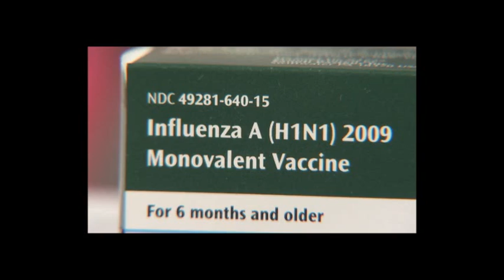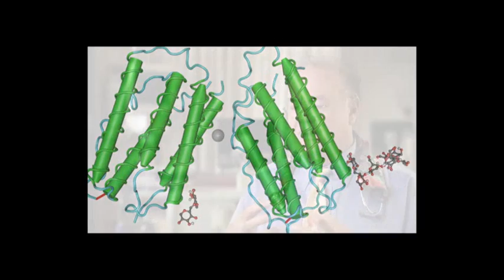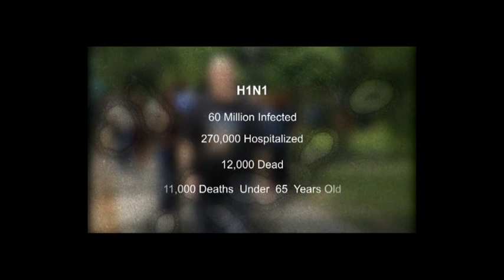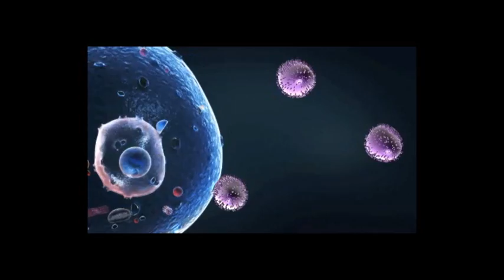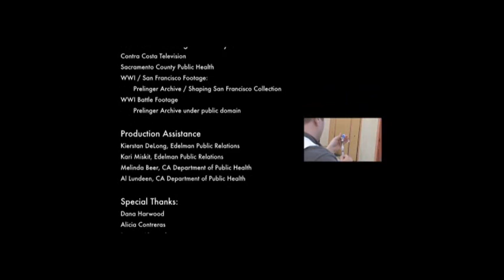The H1N1 Flu: California's Response (Part 2)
Killing more than 550 Californians, sending thousands to hospitals and testing the state's medical infrastructure as never before, a new virus changed our world two years ago. The H1N1 flu, first identified in Imperial and San Diego counties, led to widespread anxiety,  the declaration of a public health emergency, and closed schools. H1N1 quickly spread nationwide and then around the globe, taking a heavy toll on people not usually susceptible to serious influenza. "The H1N1 Flu:  California's Response" shows first-hand how California doctors and researchers who were on the front lines identified and responded to the pandemic, and how it was different from anything they had experienced before. Two survivors of the flu tell their story on how H1N1 nearly took their lives. This compelling documentary explains how an everyday sickness -- the flu -- can truly threaten life as we know it.